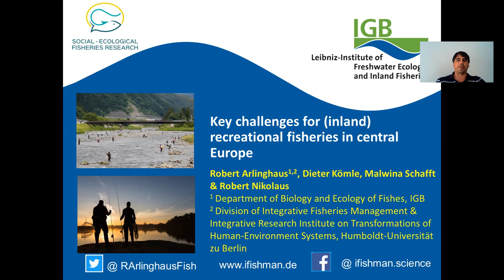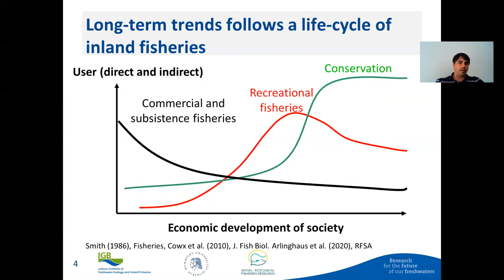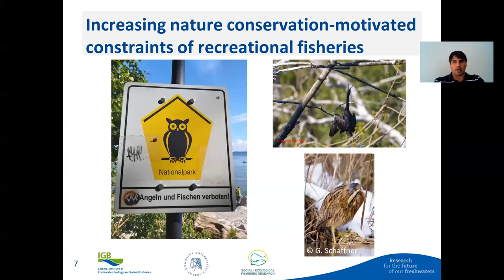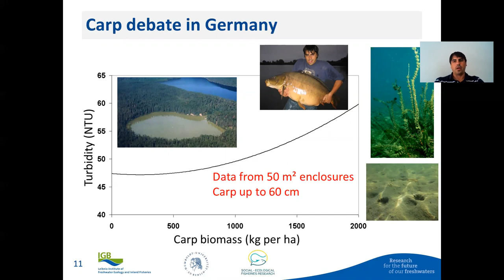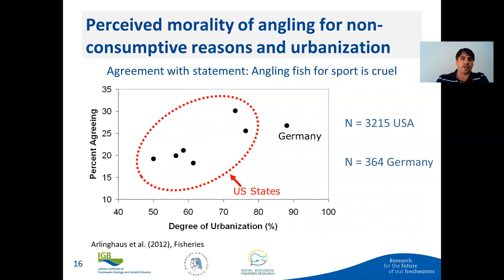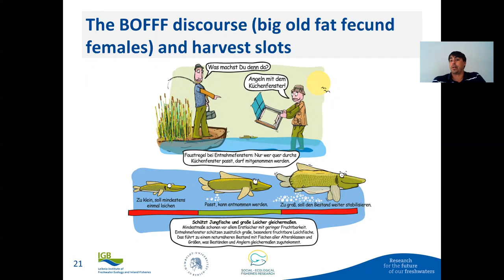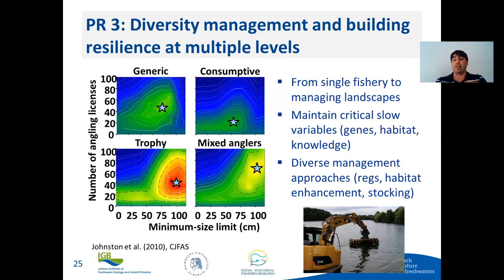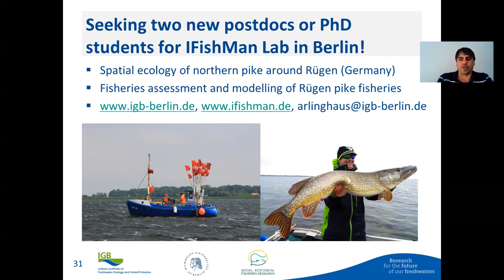Key challenges for (inland) recreational fisheries in central Europe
Key Note Online-Vortrag von Prof. Dr. Robert Arlinghaus auf dem Virtual Annual Meeting (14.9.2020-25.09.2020) der American Fisheries Society

Autoren: Robert Arlinghaus, Dieter Kömle, Malwina Schafft, Robert Nikolaus